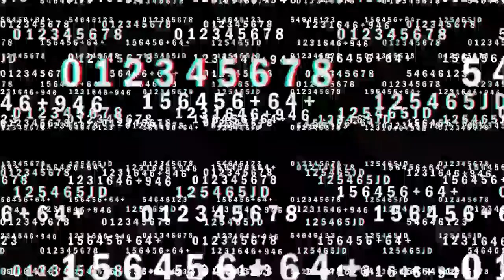Why do I get a say on the USA? Oliver Anthony - I Want To Go Home (Reaction)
Oliver Anthony - I Want To Go Home (Reaction)